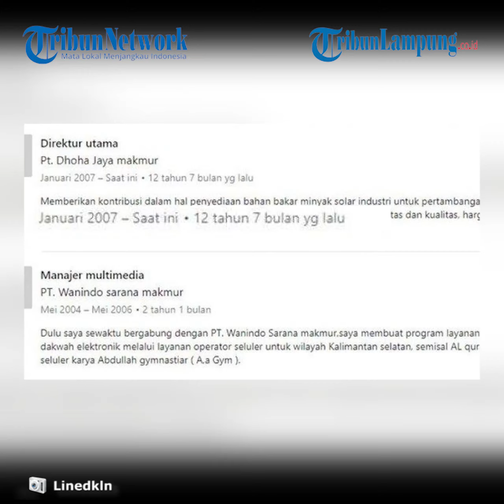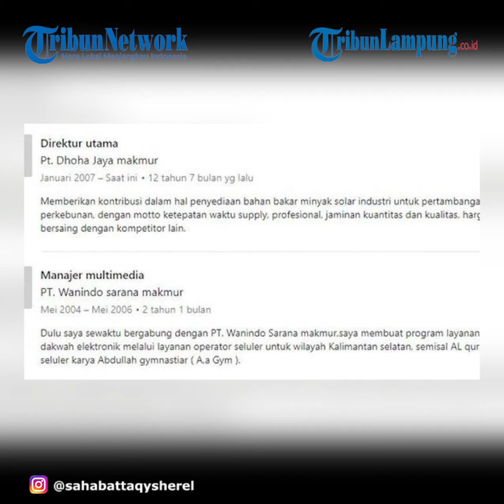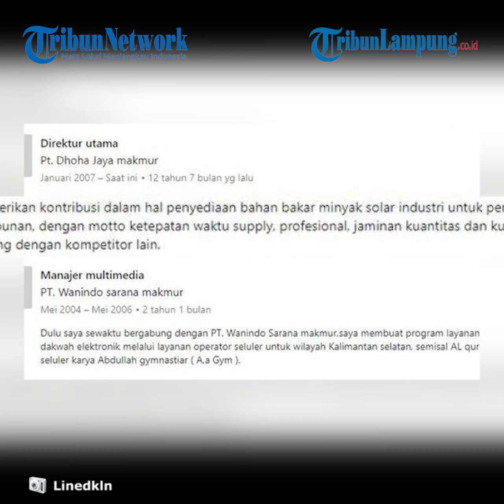Profil Mansyardin Malik, Ayah Taqy Malik Seorang Pengusaha Minyak, Tambang dan Perkebunan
TONTON VIDEO LAINNYA @TRIBUNLAMPUNGNEWSVIDEO
LAMPUNG.TRIBUNNEWS.COM - Simak profil ayah Taqy Malik, Mansyardin Malik dalam artikel berikut ini.

Baru-baru ini nama Mansyardin Malik menjadi perbincangan, setelah wanita bernama Marlina Octoria mengaku dinikahi secara siri.

Diketahui, ayah dari Taqy Malik ini memang jarang tersorot media.

Namun sebelumnya, Mansyardin Malik  pernah sesekali tampil di acara televisi.

Saat itu ketika memberikan klarifikasi terkait rumah tangga Taqy Malik dan mantan istrinya, Salmafina Sunan.

Mansyardin Malik tampil di program Rumpi TRANS TV pada 2017 silam.

Lantas siapakah Mansyardin Malik?

Dikutip dari Surya, Mansyardin Malik merupakan seorang pengusaha minyak, tambang, dan perkebunan asal Banjarmasin, Kalimantan Selatan.